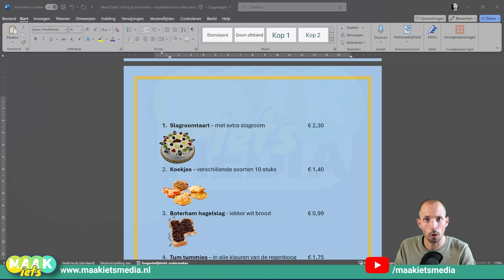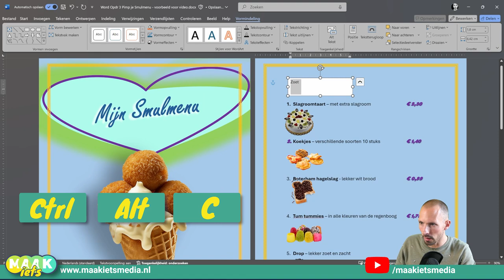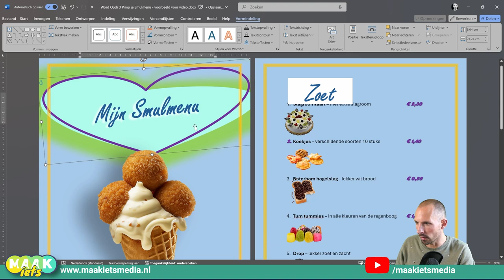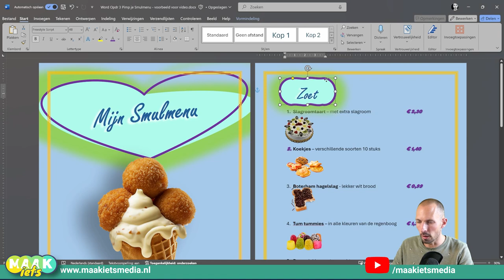Word - Opmaak kopieren en plakken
Heb je een mooie titel gemaakt? Of een vet tekstvlak? Maar... als je er nog meer wilt maken wil je die niet allemaal met heel veel gedoe ook mooi maken. Dat kan handiger met opmaak kopiëren en plakken. Echt, deze tip moet je niet missen. In deze video laat ik het je zien.

Word opdrachten
Nakijkmodellen
Docentenhandleiding